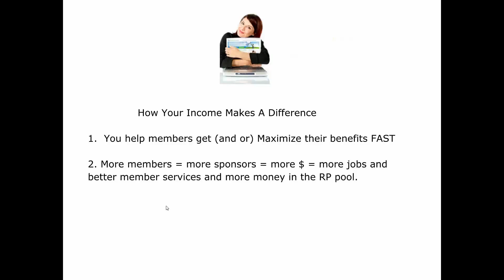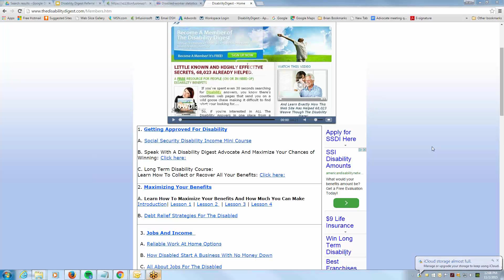Referral Partner Success stories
Income success stories from members of The Disability Digest referrla parther program.